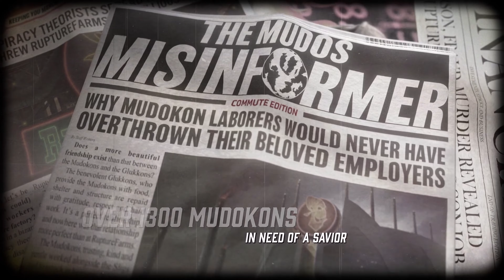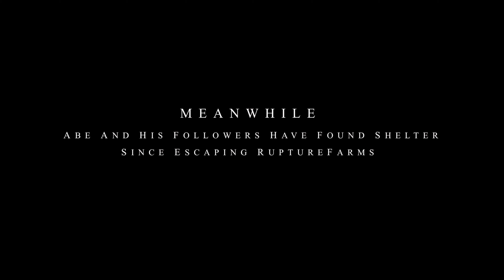My First Look At ODDWORLD and It's amazing | 4K Ultra HD Graphic Gameplay | Free PS Plus - PS5 Game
Welcome to  Setup Zero1 world.